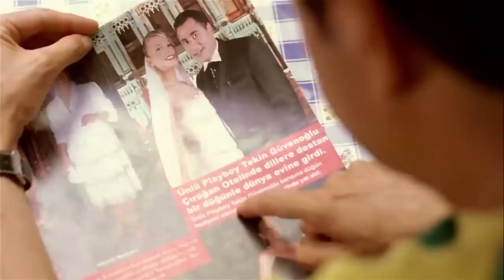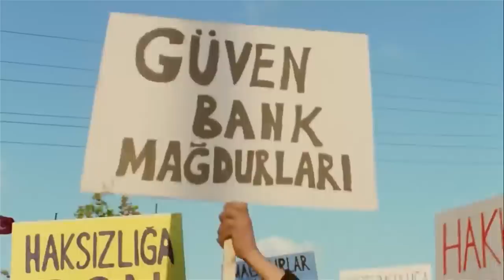Maskeli Beşler İntikam Peşinde | Türk Komedi Filmi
Maskeli Beşler İntikam Peşinde | Şafak Sezer Türk Komedi Filmi İzle

Yetimhaneden ayrıldıktan sonra başları bir türlü dertten kurtulmayan Tezcan, Bahattin, Murat, Zeki ve Kamil, hırsızlık yapmaya başlar. Birbirinden beceriksiz 5 sabıkalı Tezcan, Bahattin, Murat, Zeki, Kamil’in komik maceralarını anlatan filmin senarist ve yönetmeni Murat Aslan'dır.

Yıl: 2005
Tür: Komedi
Yönetmen: Murat Aslan
Senaryo: Murat Aslan
Yapımcı: Ferdi Eğilmez
Görüntü Yönetmeni: Ertunç Şenkay
Oyuncular: Şafak Sezer, Peker Açıkalın, Mehmet Ali Alabora, Cengiz Küçükayvaz, Melih Ekener, Dost Elver, Sümer Tilmaç, Mehmet Ali Erbil